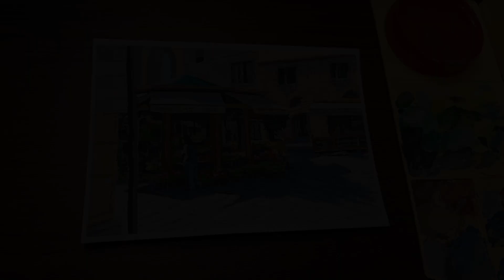Gouache Painting | Flower Shop | Himi Miya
Welcome, watch me paint using gouache. The subject of the painting is from Genoa, Italy.

Paint: HIMI Gouache
Paper: 5"x7" watercolor paper 190 gsm